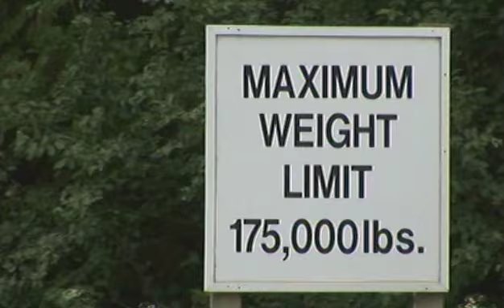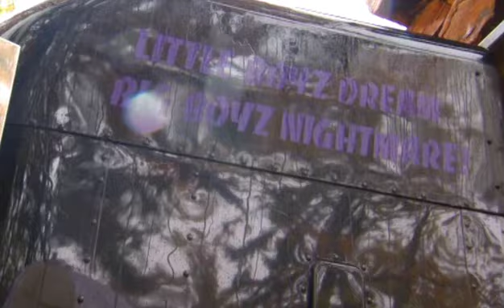American Loggers Choose Western Star Trucks at MATS 2011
See why the Pelletier Brothers choose Western Star trucks to harvests nearly 200,000 cords of wood per year in the vast wooded area of northwestern Maine called the North Maine Woods.